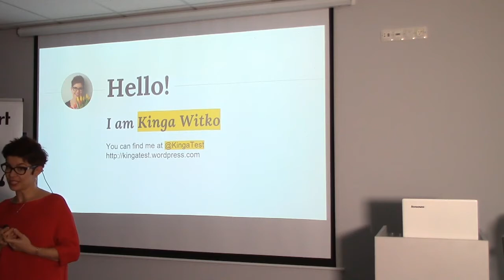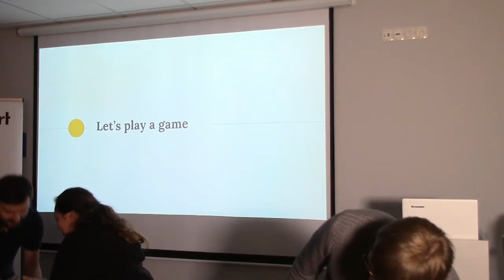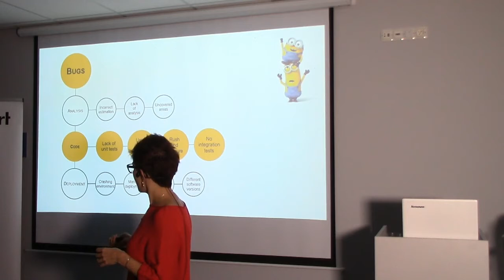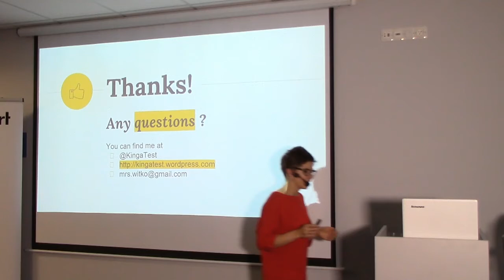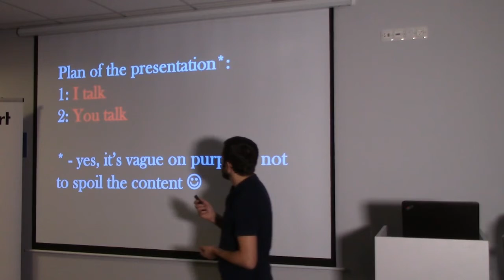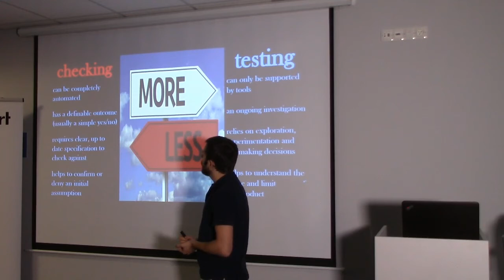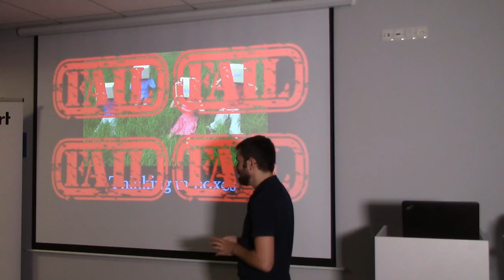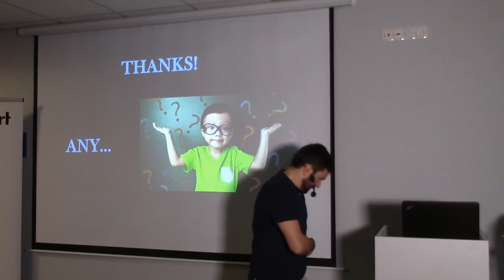«Find Time to Find Bugs, Make Mistakes, and Learn From Them» Kinga Witko, Tomasz Wszelaki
Agenda:
«Yes, you need time for bugfixes» by Kinga Witko & «How I ended up in the hall of f(sh)ame... repeatedly» by Tomasz Wszelaki

«Yes, you need time for bugfixes» by Kinga Witko

"We don't always test our code - but when we do - we do it in production" - this common saying perfectly describes at least one project that people have heard of. Legacy code, years of bad practices, thousands of end-users.
This paper won't be a thrilling story about zombies, but a short presentation describing how to learn from your mistakes.
What if some of the bugs might be foreseen at the beginning of the development? Are we able to prepare ourselves? Shall we try?
Time matters - especially if there is a fixed deadline.

How I ended up in the hall of f(sh)ame... repeatedly» by Tomasz Wszelaki

There's a saying "Learn from your mistakes" but it's painful to actually commit a mistake and then learn from it, so I think a better saying and a better approach to learning is "Learn from other people's mistakes!" That's precisely what this talk is all about. I've committed countless mistakes in these past 7 years and would like to tell you what I learned in the process, so that you can learn from MY mistakes. I'll talk about testing in general, test automation, interactions with other team members, and a few more topic that will hopefully help you avoid some of the most painful errors.